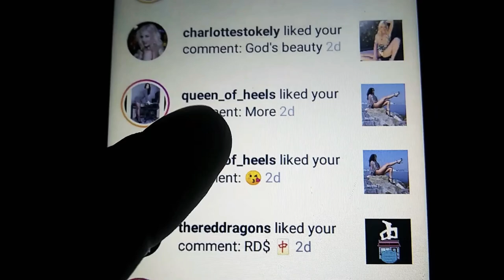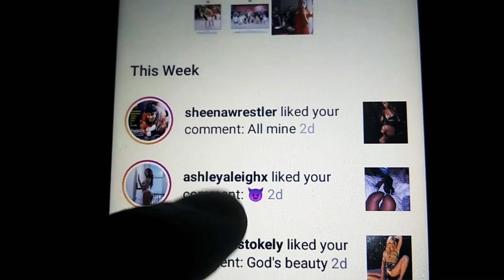Carmen Electra, Monica Torres, Gabby Quinteros, Miss R&B, Braille, RDS, Abercrombie and Fitch, Cops